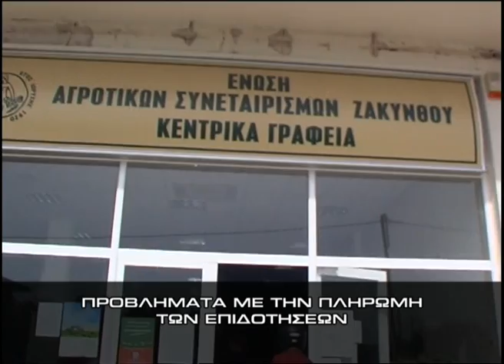Δελτίο ειδήσεων 28.03.2010